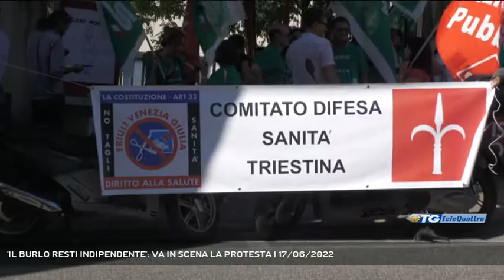'IL BURLO RESTI INDIPENDENTE': VA IN SCENA LA PROTESTA | 17/06/2022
TG sera 17/06/2022 - TRIESTE - Presidio, stamani davanti al Burlo Garofolo, per ribadire l'indipendenza dell'Istituto da Asugi. Si attende un pronunciamento, netto, dalla Regione. - Intervistati FABIO POTOTSCHNIG (segretario regionale FIALS), FRANCESCA FRATIANNI (CGIL Funzione Pubblica), fulvio CELSI (CISL), paolo angiolini (direttivo Legambiente), BRUNO BALDAS (COMITATO DIFESA SANITA' TRIESTINA) (Servizio di Umberto Bosazzi) - Segui Telequattro anche sul digitale terrestre! Visita il sito